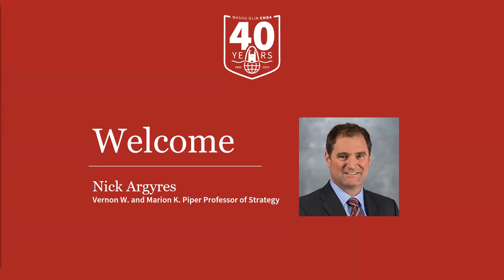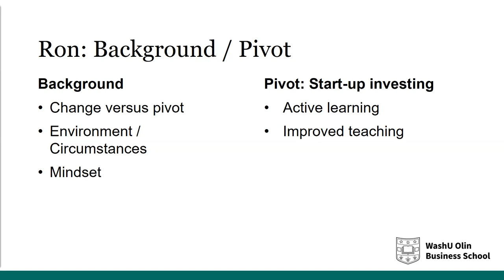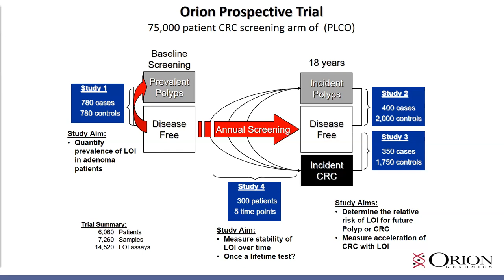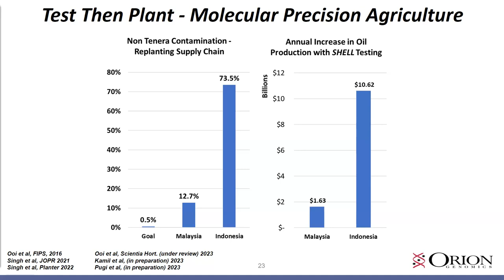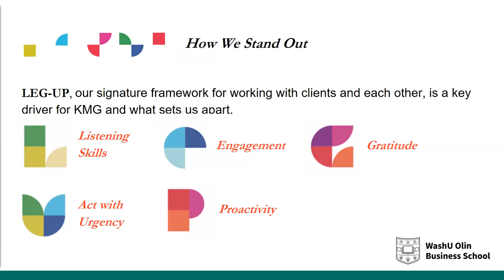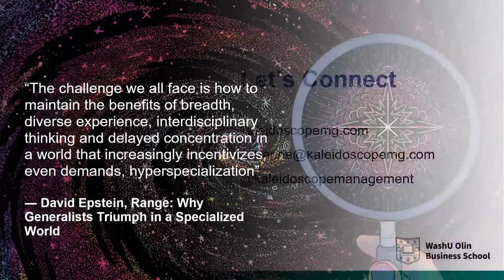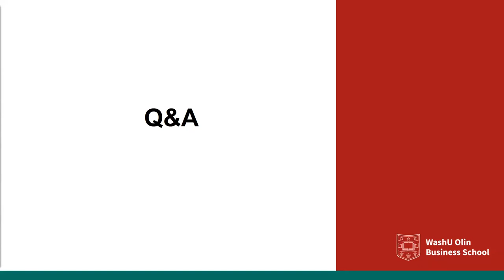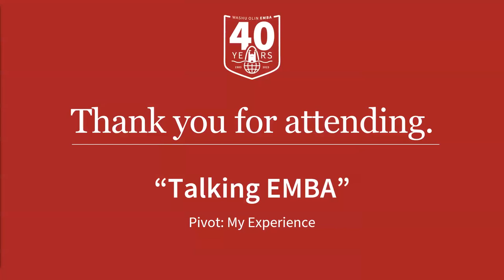Talking EMBA Event | June 13, 2023